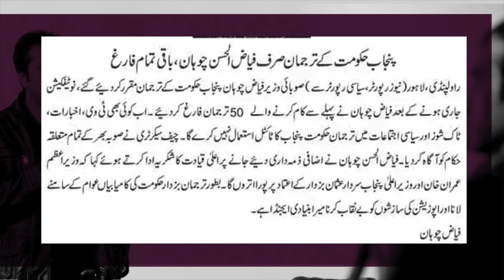From Allama Iqbal to Fayyaz Ul Hassan Chohan — freedom journey| Syed Talat Hussain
From Allama Iqbal to Fayyaz Ul Hassan Chohan —  freedom journey
علامہ اقبال سے فياض الحسن چوہان تک آزادی کا سفر